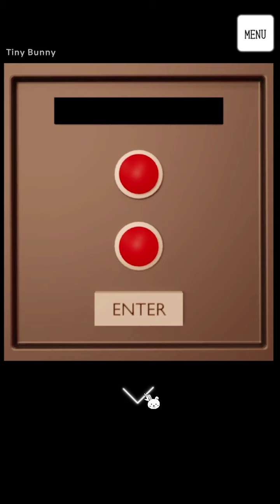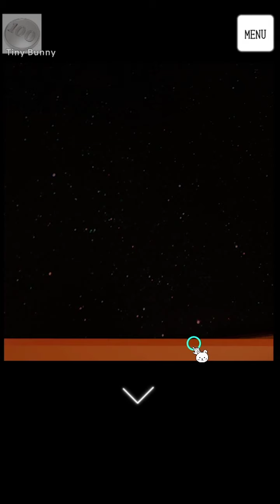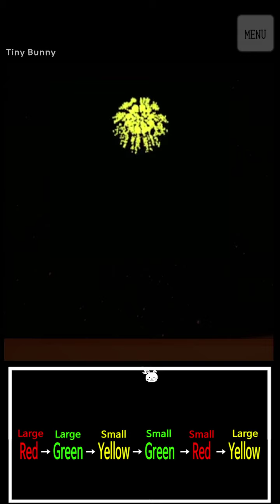Escape Game LIBRARY Fireworks Walkthrough (TRISTORE)